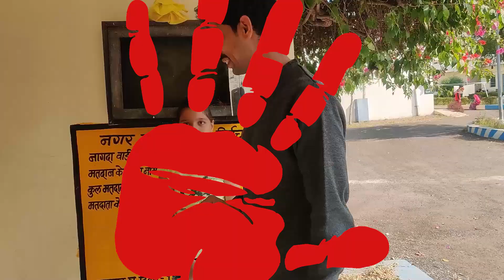Car Racing Competition